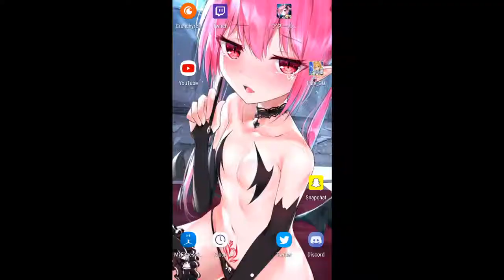Just a casual background, nothing to see here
Cirno playing The iDOLM@STER Cinderella Girls: Starlight Stage